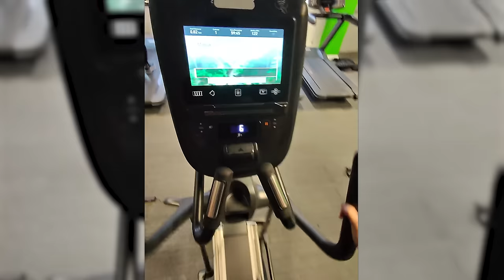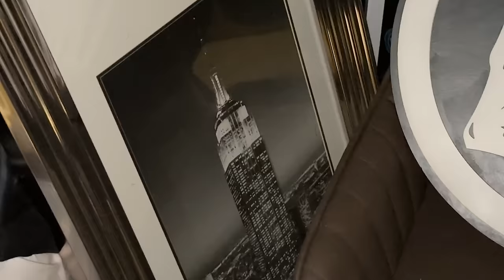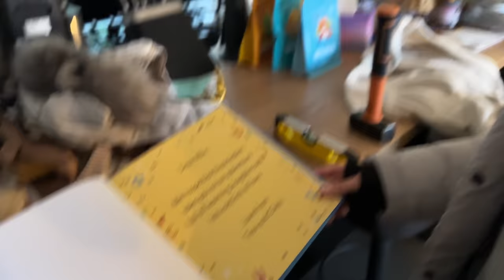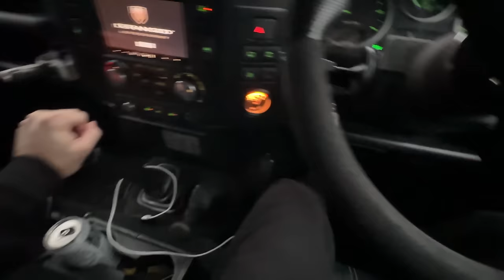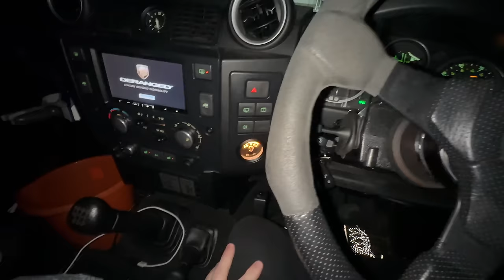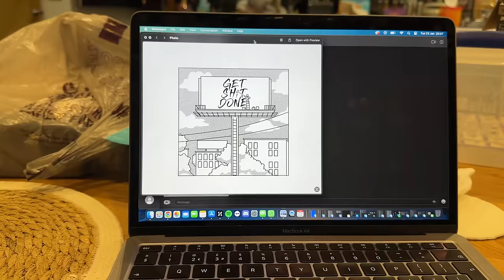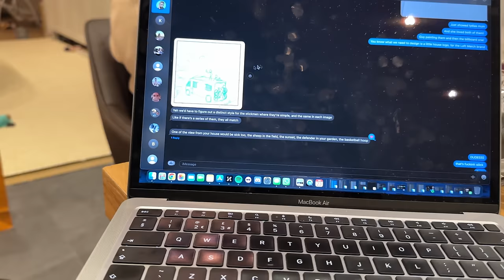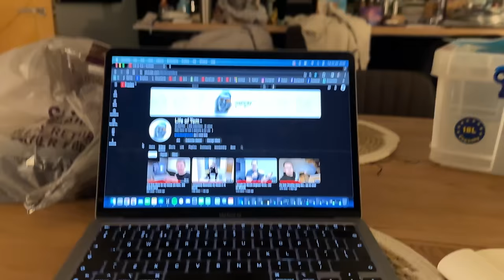Attempting to create the Ultimate Mancave in my Basement!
Still absolutely flabbergasted that so many people love seeing me organised! I thought we'd keep ithe momentum going!